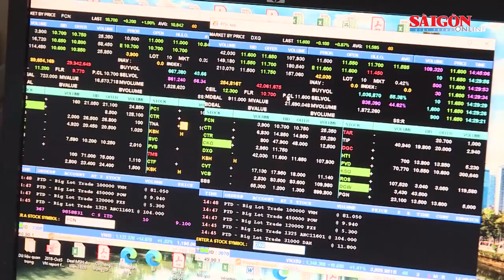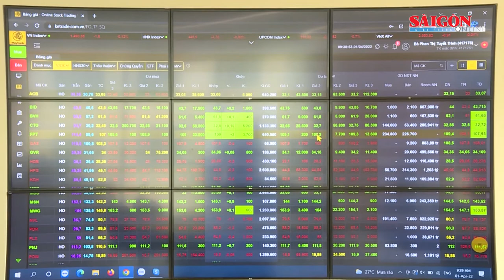Bất chấp thị trường gặp nhiều sóng gió, số tài khoản chứng khoán mở mới liên tục phá kỷ lục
Theo số liệu từ Trung tâm Lưu ký Chứng khoán Việt Nam (VSD), tính đến cuối tháng 5-2022, thị trường ghi nhận 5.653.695 tài khoản giao dịch trong nước. Chỉ sau 1 tháng, số lượng tài khoản giao dịch mở mới đã lập kỷ lục 476.455 đơn vị, gấp đôi so với tháng trước.